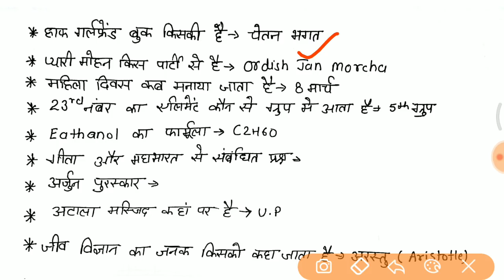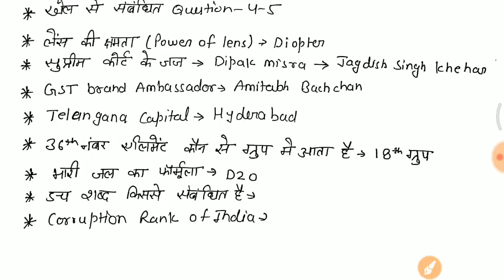2nd Shift, 26 Sept Group D में पूछे गए प्रश्न //full paper analysis in hindi //